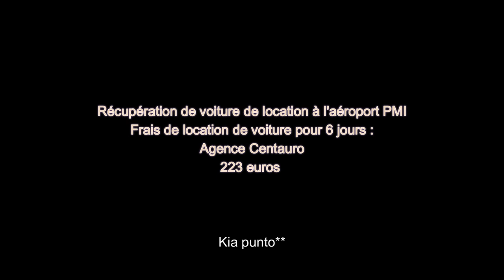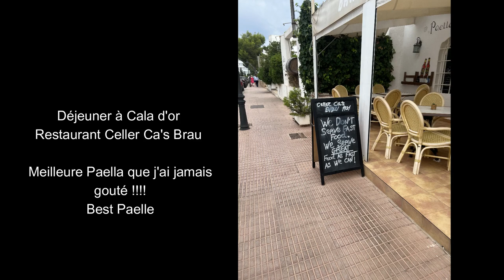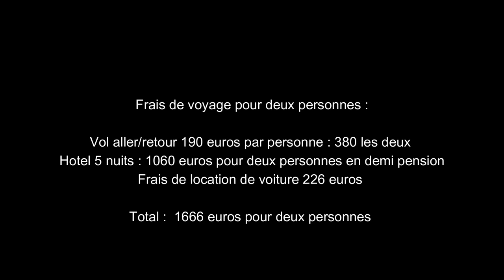Vlog Majorque | Faire le tour de l'île en seulement 5 jours 🏝️ Mallorca travel guide | Top beaches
Vous trouverez sur cette vidéo :

- L'itinéraire détaillé de chaque jour
- Les meilleurs plages
- Les prix de vols, voiture de location, Hôtel, etc

Plus de détails sur mes storys à la une sur Instagram @meryemserdi